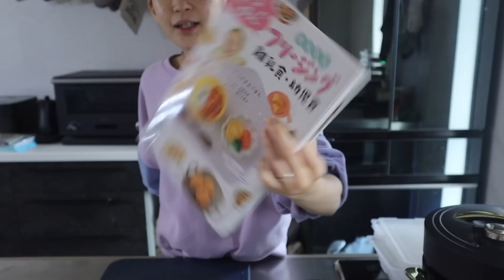【離乳食】ストック作りをしながら離乳食の現状を話しました！【生後11ヶ月】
今回使用したRe・De Pot電気圧力鍋は離乳食作りや普段のご飯作りで今めちゃくちゃ重宝しているアイテムです！！
気になった方は公式Instagramを是非チェックしてみてください！

離乳食作りで参考にしていた「うたまるごはんのフリージング離乳食」はこちらです！

その他、私たちが使用しているものは下記リンクで紹介しています！気になるものなどありましたら参考にしてください☺️✨

もえみん

あひる

★再生リスト